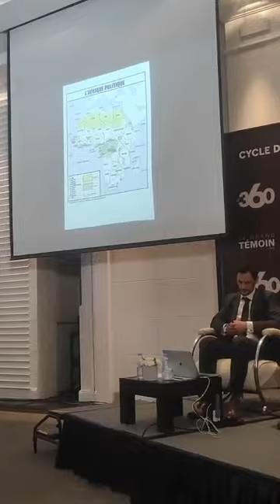انطلاق الندوة الافتتاحية للمؤرخ الكبير "برنار لوكان" كشاهد على التاريخ الإفريقي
مباشرة من الدار البيضاء..انطلاق الندوة الافتتاحية للمؤرخ الكبير "برنار لوكان" كشاهد على التاريخ الإفريقي تحت عنوان : "الجزائر ، الساحل ومستقبل إفريقيا"